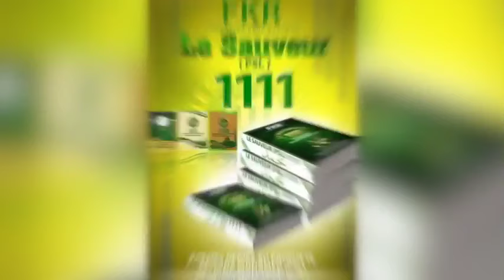Fkr - Goudi Salatou ala Nabi 18000 personnes pour prier ensemble sur le Prophète PSL,